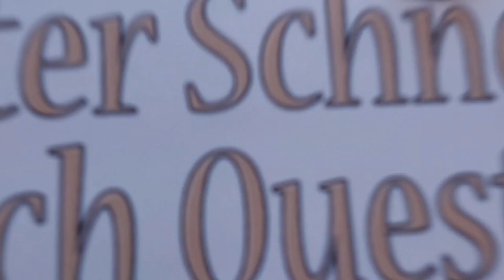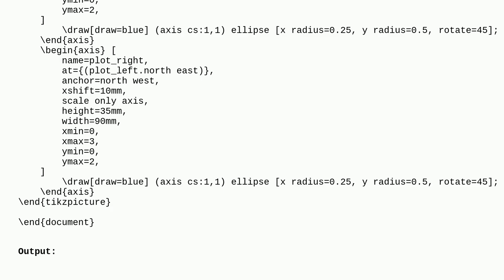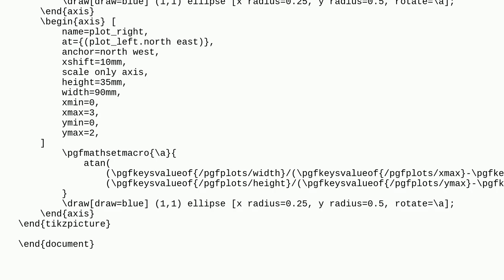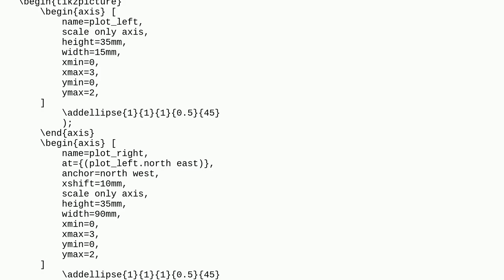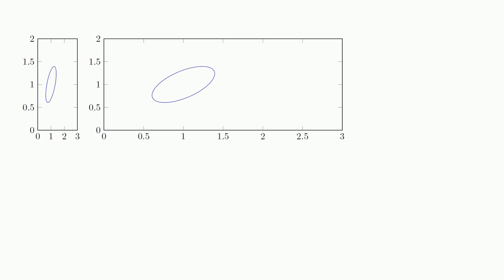Tex: Ellipse not properly scaling and rotating in pgfplot axis environment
Ellipse not properly scaling and rotating in pgfplot axis environment

A special thanks goes out to the community

  tikz-pgf scaling pgfplots